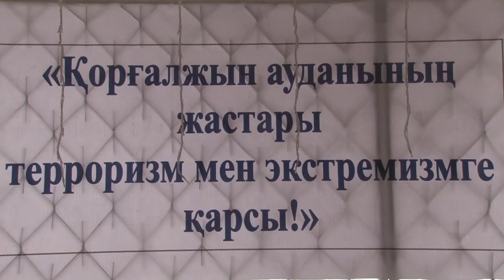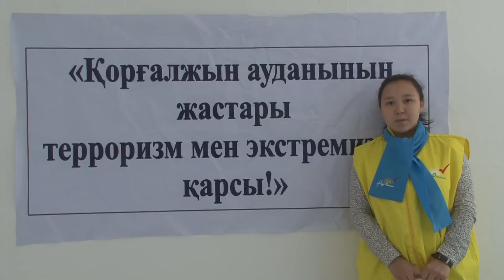Қорғалжын ауданының жастары терроризм мен экстремизмге қарсы!